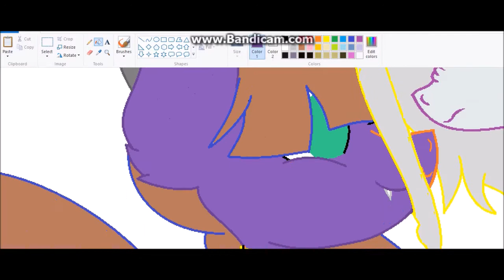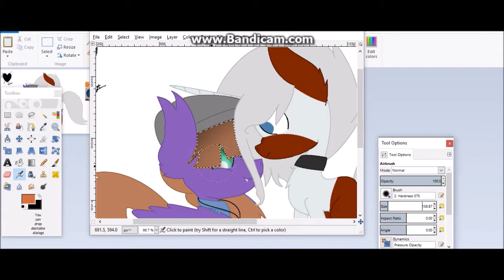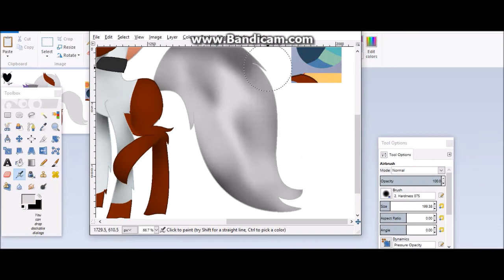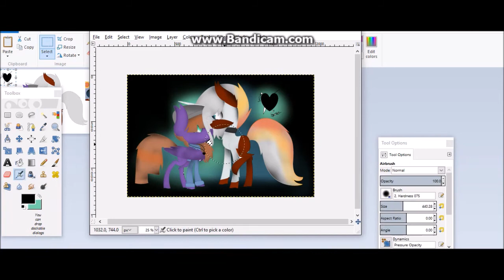Wing of Pegacraft Collab ~ Read Description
Hello!!! I am doing a 500+ Sub special and wanted OCs to be in it!! Please comment with a link to your OC if you would!